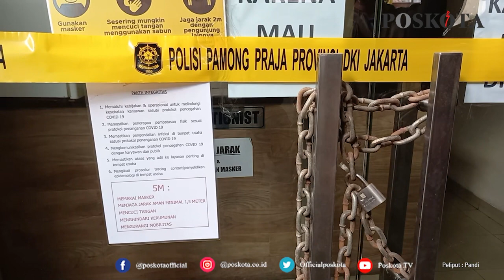HOTEL DI KAWASAN MANGGA BESAR DITUTUP PERMANEN AKIBAT PROSTITUSI ONLINE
JAKARTA, POSKOTA.CO.ID - Satpol PP Provinsi DKI Jakarta melakukan penutupan secara permanen hotel Wisma Prisma Jalan Mangga Besar IV E, Taman Sari, Jakarta Barat, yang dijadikan tempat prostitusi online.

Pantauan Poskota di lokasi, Satpol PP Provinsi DKI Jakarta bersama Dinas Pariwisata dan Ekonomi Kreatif (Disparekraf) dan tiga pilar Kecamatan Taman Sari, Jakarta Barat terjun ke lokasi untuk memantau penutupan hotel.

Kepala Bidang PPNS Satpol PP Provinsi DKI Jakarta, Eko Saptono mengatakan penutupan hotel ini berdasarkan rekomendasi Dinas Pariwisara DKI Jakarta untuk mencabut izin usaha hotel Wisma Prima.

"Kemudian setelah Parekraf membuat rekomendasi kemudian menyerahkan ke Satpol PP DKI Jakarta tertanggal 24 mei 2021 untuk melakukan penutupan Wisma Prima hotel yang melanggar Perda," ujarnya di lokasi, Senin (31/5/2021).

Adapun, ia menambahkan bahwa penutupan hotel Wisma Prima itu dilakukan secara permanen.

"Yang kami lakukan itu penutupan permanen, izin dicabut oleh PTSP, artinya sudah tidak ada boleh kegiatan di hotel Wisma Prima ini," tandasnya.

Sebelumnya, Polda Metro Jaya menggerebek sebuah hotel di wilayah Jakarta Barat karena melakukan prostitusi online, Kamis (20/5/2021) sekitar pukul 23.30 WIB.

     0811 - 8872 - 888